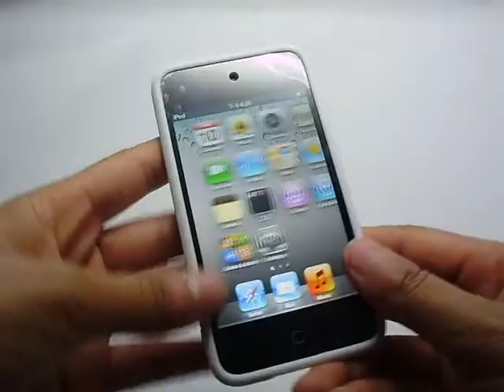Matte Slider Hard Case for iPod Touch 4 White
This cool slider iPod touch 4 case features simple white. Stylish and fashion. Enjoy our wholesale iPod touch cases.